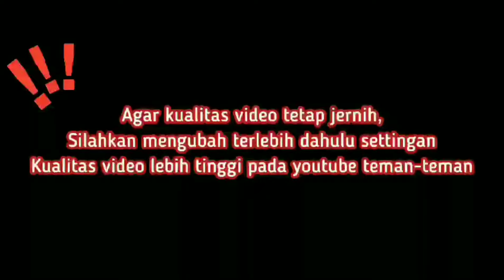REVISI.... !!! Aglaonema Tanian Lokal Harga Mulai Rp 15.000 Aja… Promo Harga Lupa. Eps 960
Nursery Aglonema Lokal Terbesar di BSD, Harga mulai 2500, keren Promo Kejut-kejut Selalu Juara

Promo Disini paling Dinanti,, Harga Aglonema Murah aja,,, Beli Lebih Hemat,

assalamualikum temen-temen...
nah kali ini aku rekomendasikan salah satu nursery lengkap dan murah di  bsd tangerang ... selain menjual berbagai macam aglonema ternyata disini juga menjual berbagai macam anggrek yang cantik-cantik dan murah tentunya. tunggu apa lagi yuck mampir di raffi nursey di jamin kamu pasti pengen borong krn harga yg super murah.
untuk pemesanan kalian bisa langsung menghubungi :

Raffi Nursery Flora
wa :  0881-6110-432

RAFFI NURSERY FLORA
jl kp babakan jl smapal rt 06/02 lengkong gudang bsd tangerang selatan

buat temen-temen yang mau nersery nya di review sama kami bisa hubungi